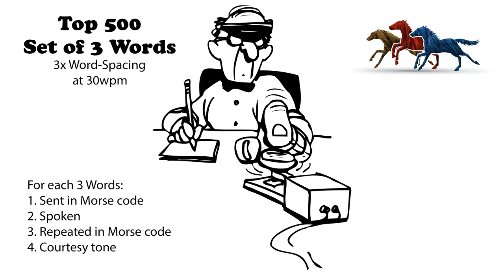Sets of 3 Words - 3x Word-Spacing - 30wpm